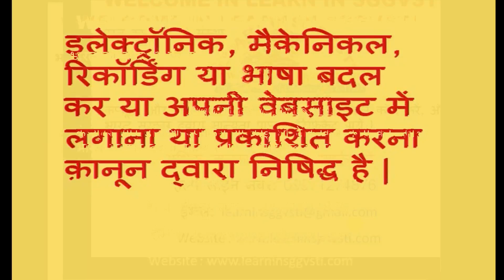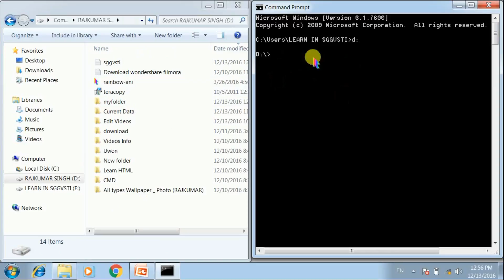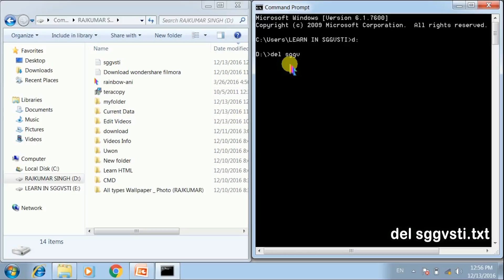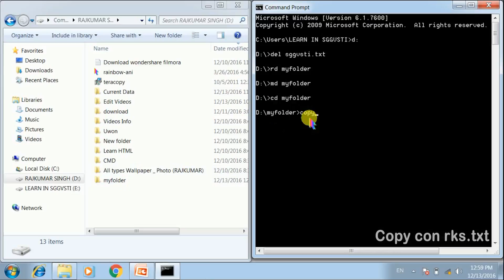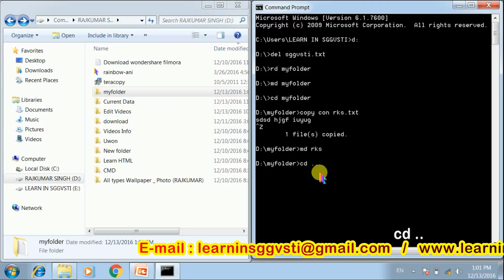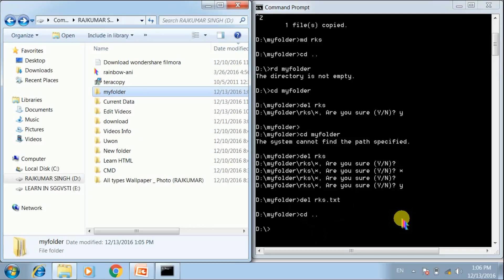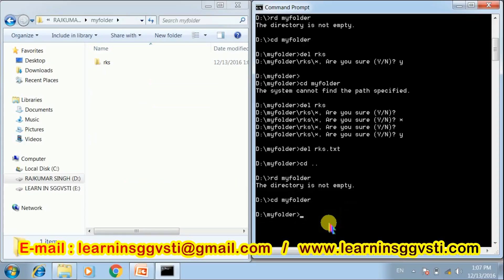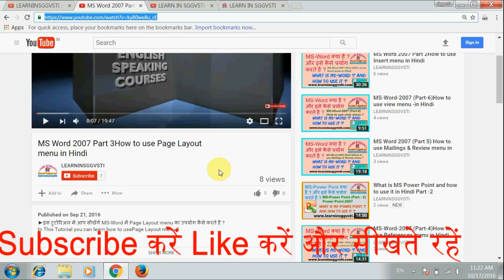Learn MS DOS Part - 5, How to Delete files & Folders in Hindi (हिंदी) learninsggvsti.com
Learn MS DOS Part - 5, How to Delete files & Folders in Hindi (हिंदी) _________________________________________________________________

SubjectGo.com का हिन्दी YouTube चैनल के माध्यम से आप यहाँ कंप्यूटर कोर्स और टेक्निकल नॉलेज फ्री में सीख सकते हैं, आप हमारे वेबसाइट पर भी सभी तरह के फ्री कोर्स सीख सकते हैं | हमारा हर संभव प्रयास है कि हम कंप्यूलटर तकनीक से जुडी हर प्रकार की जानकारी आपको उपलब्ध करायें |